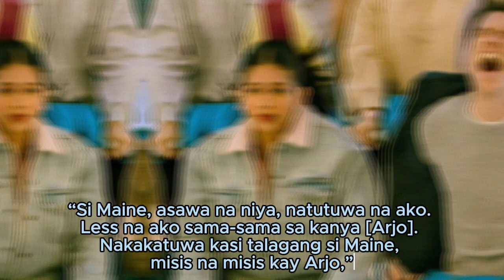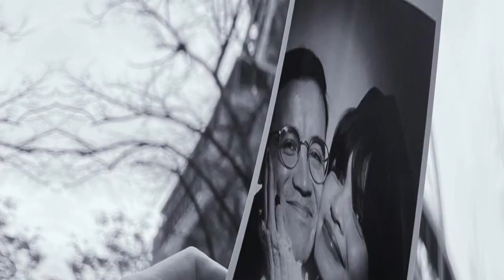Maine Mendoza misis na misis kay Arjo Atayde, Hindi raw nagkamali ng pagpili si Arjo kay Maine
Hindi raw nagkamali ng pagpili si Arjo Atayde kay Maine Mendoza na maging asawa niya, ayon kay Sylvia Sanchez.
Ayon sa veteran actress, misis na misis si Maine kay Arjo.

» Video Editor: Camtasia Studio
» Thumbnail: Photoshop cs3